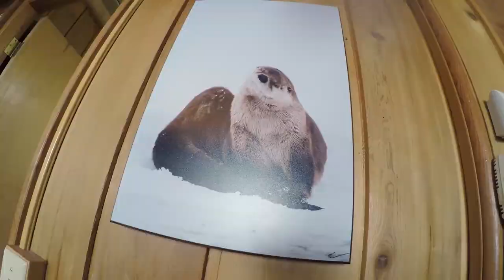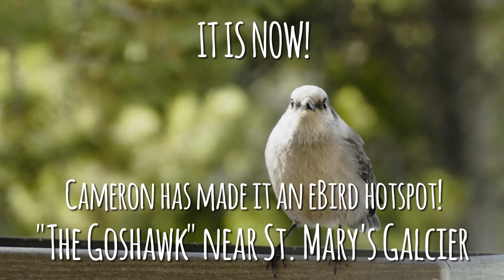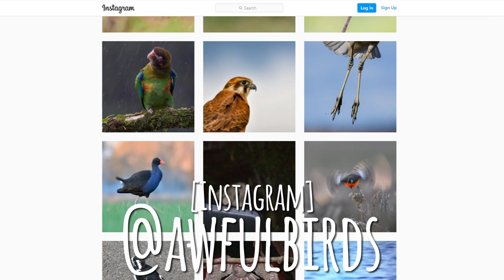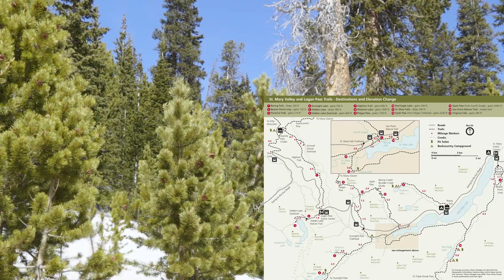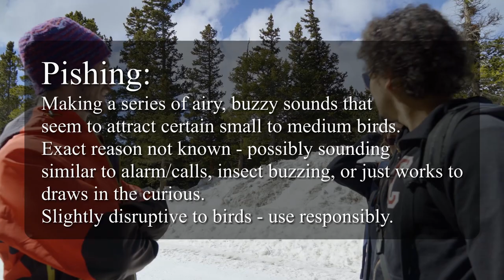COLORADO's ENDEMIC ROSY FINCH - Birding in Idaho Springs! feat. Cameron Carver | Lets Go Birding!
Today we ventured to the house of a good friend Cameron Carver. Cameron lives at 10,000 feet at the edge of lodgepole pine and subalpine fir habitat. That means he gets a diverse mix of birds associated with both habitats! Join us as we enjoy some high elevation specialties like Pine Grosbeak and Brown-capped Rosy-Finch. I expect we'll return to his house at the peak of breeding to season so see what kind of changes of taken place.

Cameron's House: MISSING